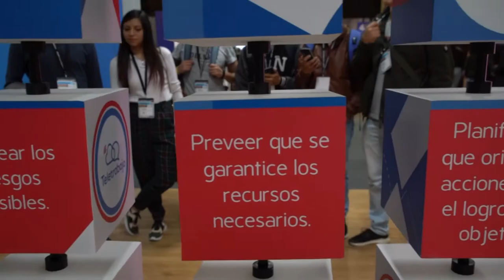Asistentes a Colombia 4.0, conocieron sobre teletrabajo.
Los asistentes a Colombia40 conocieron en el stand de Teletrabajo los beneficios de esta modalidad laboral y cómo implementarlo.